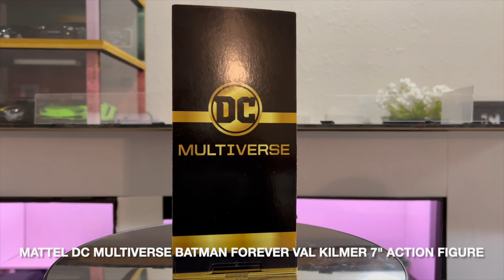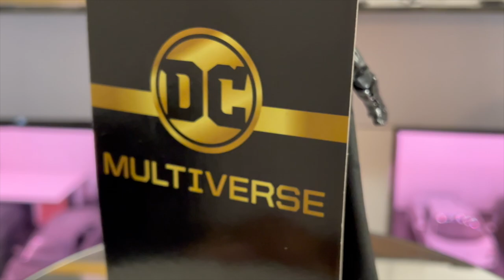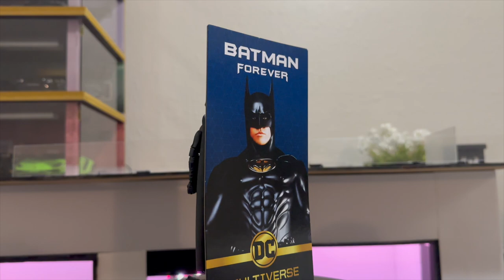Mattel DC Multiverse Batman Forever Val Kilmer 7" Action Figure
Link to Purchase: